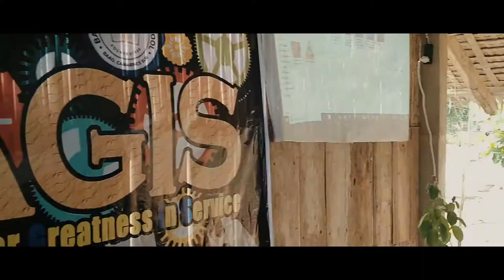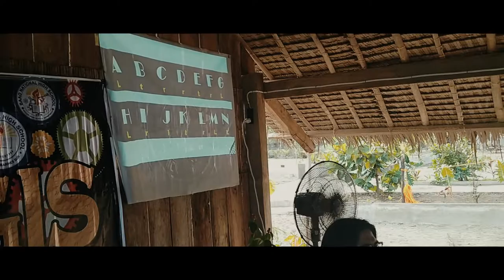MAGIS (Mentors Aiming for Greatness In Service)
BNHS SENIOR HIGH SCHOOL DEPARTMENT TEAM BUILDING ACTIVITY